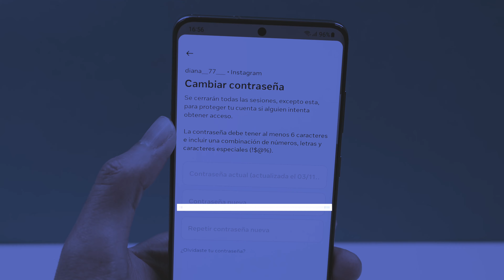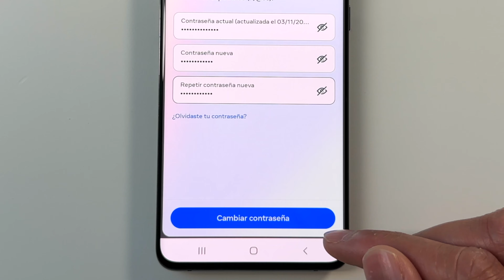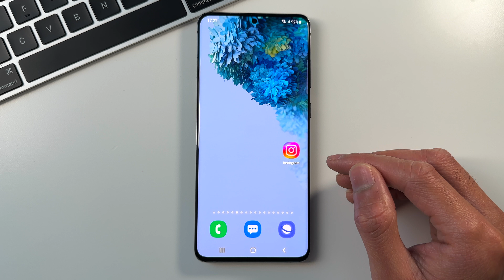Cómo CAMBIAR LA CONTRASEÑA DE INSTAGRAM 2024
Cómo cambiar la contraseña de Instagram